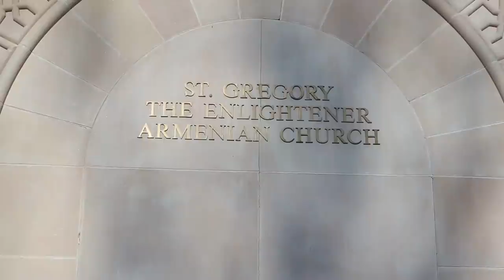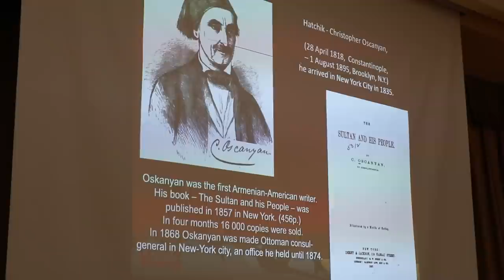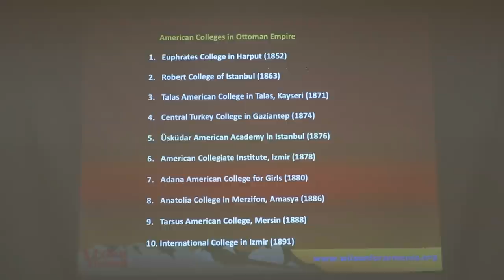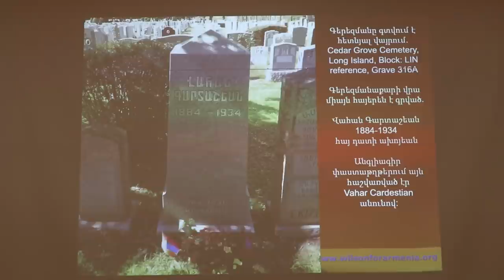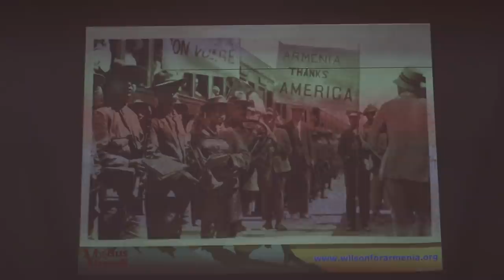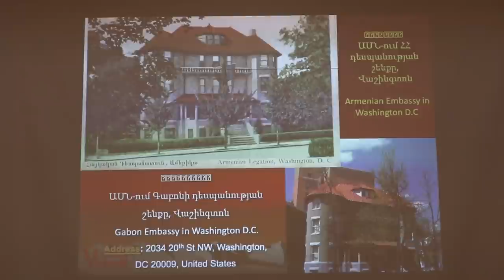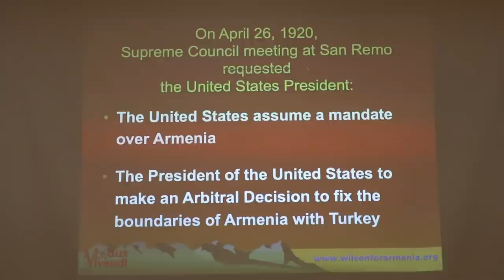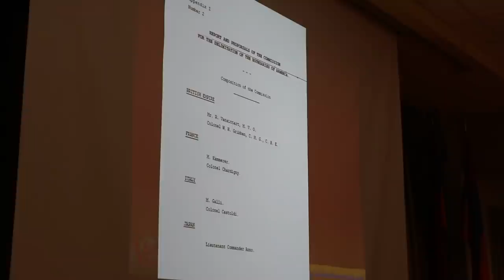«Հայոց պահանջատիրության իրավական հիմքերը». Արա Պապյանի դասախոսությունը՝ ԱՄՆ-ում. 14.05.2021